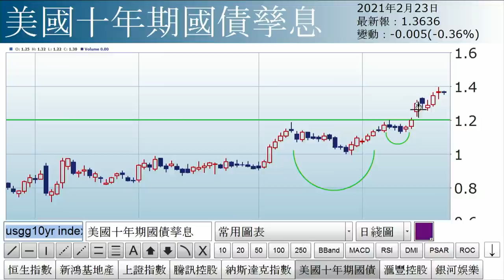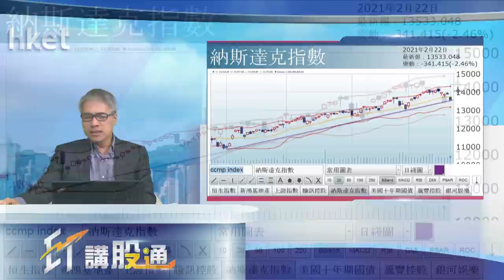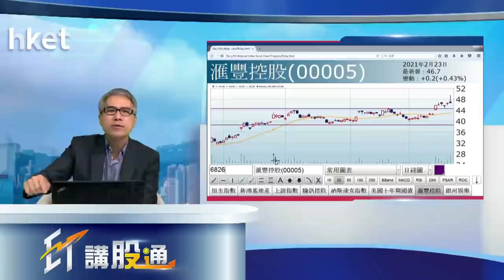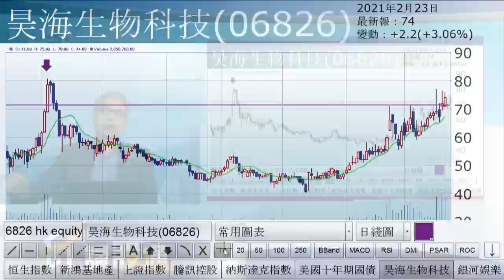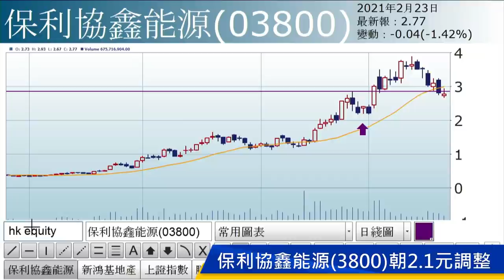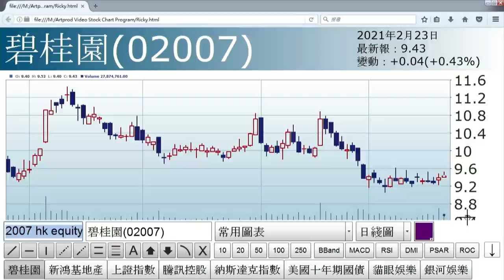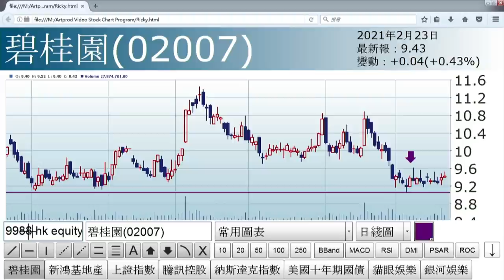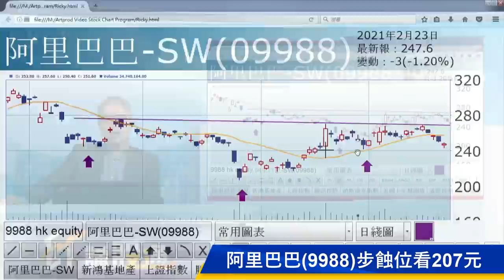【ET講股通】孫運喜：滙豐追揸沽（2021年2月23日）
【香港經濟日報】《iMoney》主編孫運喜於「ET講股通」節目表示，獅王滙豐 （00005） 放榜，宣布恢復派息，可謂久旱逢甘露，惟明言短期不會有回購計劃，加上營運成本上升，憧憬重返亞洲的策略亦暫未實現，拖累股價一度急升6%後大幅收窄，收市僅升0.4%至46.7元。……（更多內容：